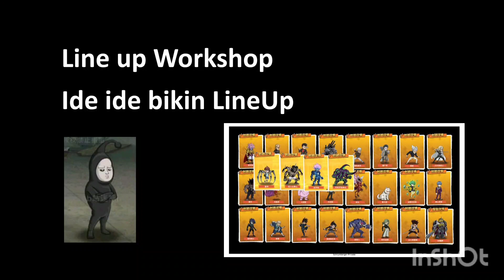Line up Workshop | Ide lineup satu tahun kedepan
ingat beda time-frame nya satu tahun ya geng